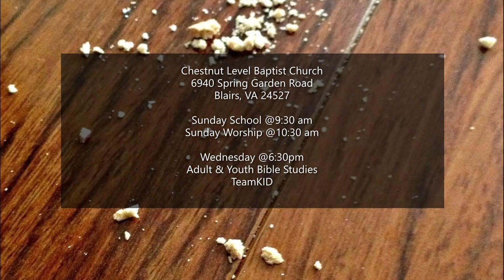"A word from The Word: "Remainder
Perhaps the leftover crumbs in life may seem like a waste, but we must understand that God doesn’t let anything go to waste—not even the wrath of man.